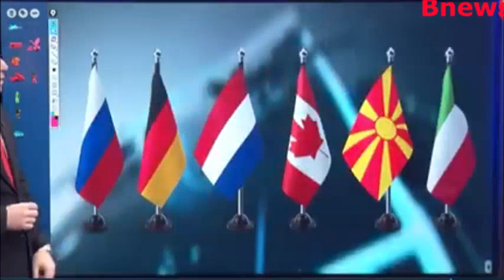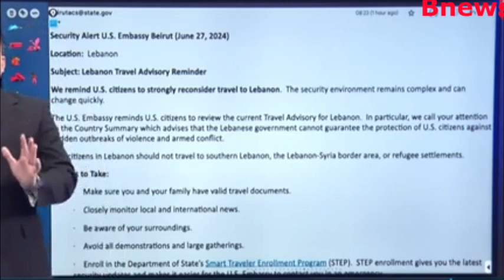قبل الانتخابات الايرانية اسرائيل تفاجئ فصائل ايران بضربات مدوية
شاهد رد صنعاء على العرض السخي الذي قدمته أمريكا والسعودية الى الحوثيين مقابل وقف هجمات البحرالاحمر
محمد علي الحوثي يبيع قات
مصير طارق عفاش
تنفيذ حكم الإعدام في ايران
تنفيذ حكم الإعدام في طهران
أخبار الحوثيين عاجل
محافظ طهران
مجلس القيادة الرئاسي اليمني
المجلس الرئاسي
الرئيس الايراني
اخبار ايران
ايران والسعوديه اليوم
هجوم ايران على اسرائيل اليوم
نتائج حرب ايران مع السعودية
الحوثيين اليوم عاجل
ايران السعودية